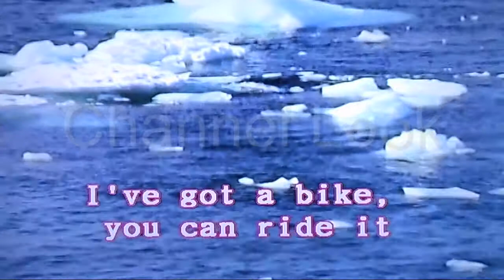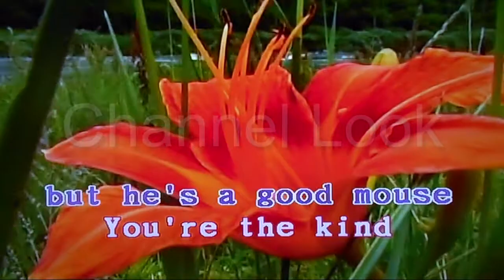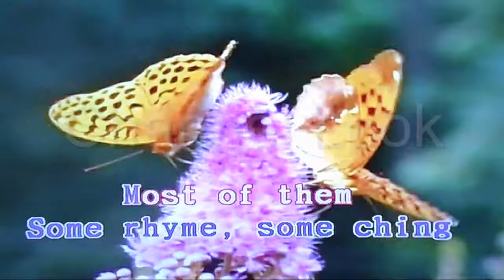Bike - Pink floyd - Karaoke - Look Channel